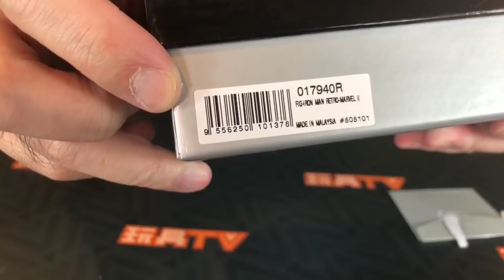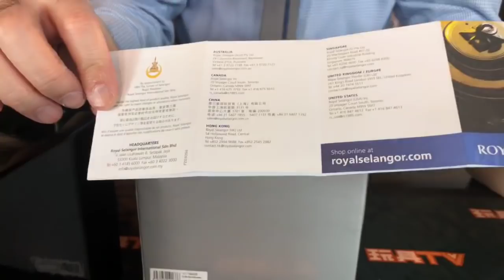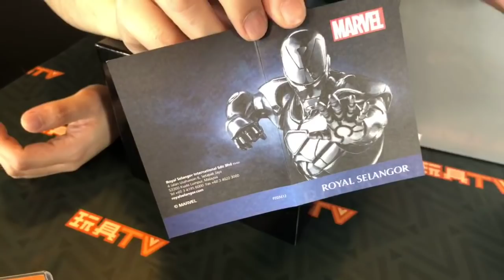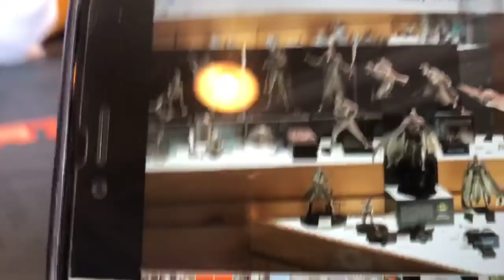TOYSTV S7 E11 P2「爆玩具」Royal Selangor Iron Man 皇家雪蘭莪 鋼鐵俠 Unbox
Program host: Elman, DMS, Bryan lo